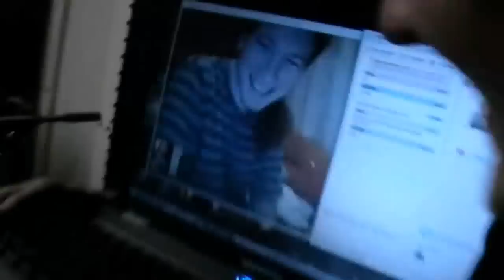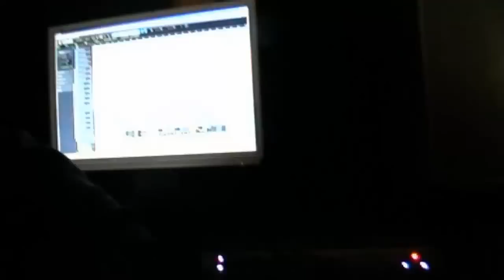Studio - Lebenslinie - pt.1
Studio Video aufnahmen zum kommenden Album "Lebenslinie"
Release 24.4.09